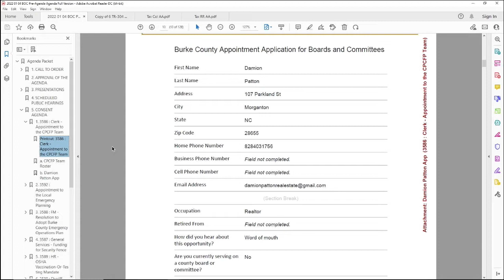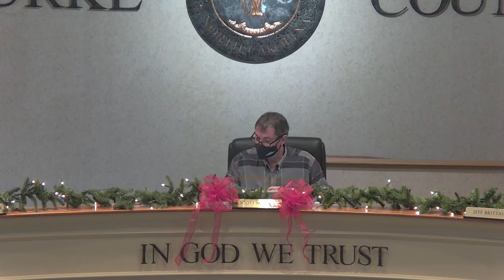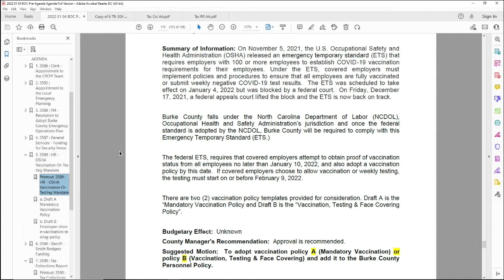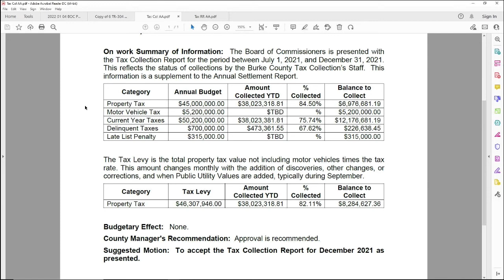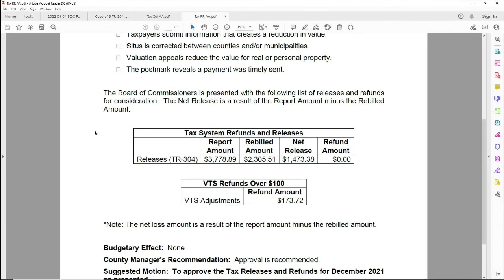January 4th 2022 Pre-Agenda Meeting